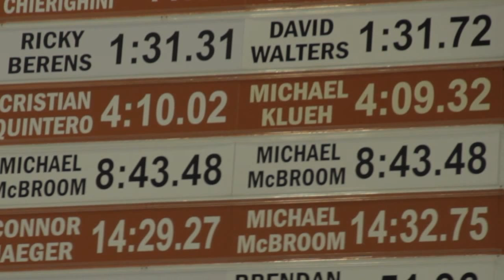Clark Smith Swims a 4:08.82 500 Free, University of Texas Record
Swimming News is courtesy of SwimSwam.com

Clark Smith swims the 4th fastest 500 yard freestyle in history, breaking the University of Texas pool and team record.

The American Record remains Peter Vanderkaay's (aka PVK), at 4:08.54, but it appear Smith is oncourse to break at the 2016 Men's NCAA Swimming and Diving Championships in March.